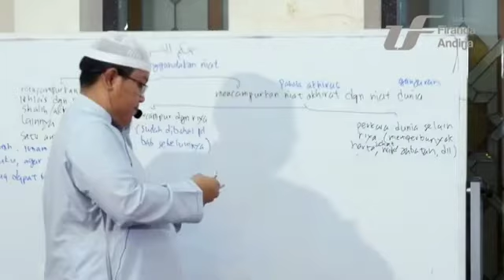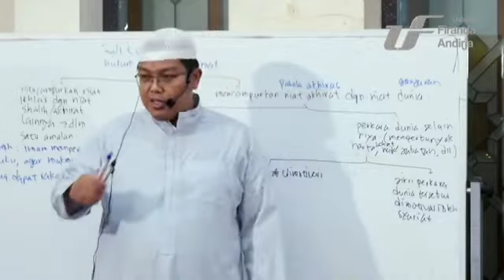bolehnya mencampur niat akhirat dg niat dunia jika ada motivasi dari syariat